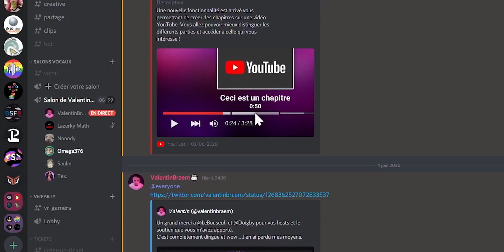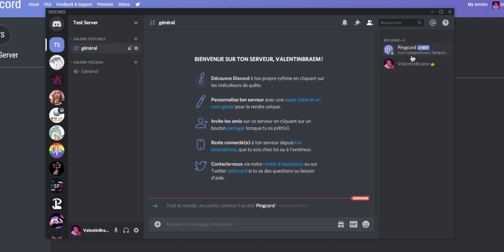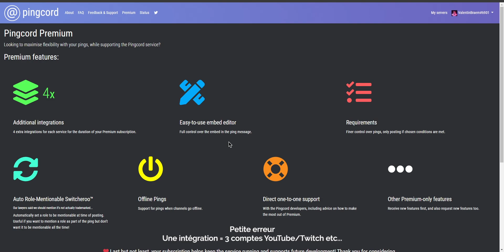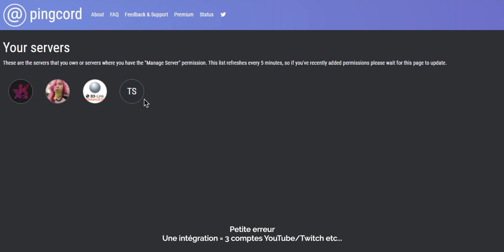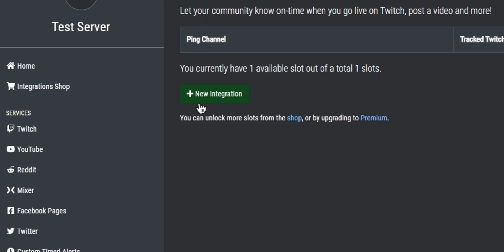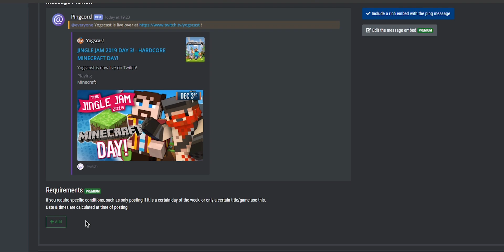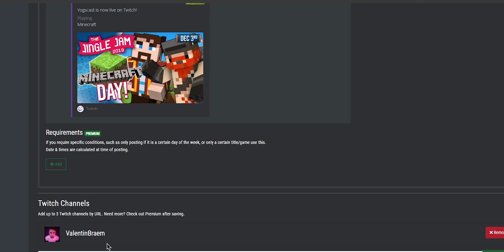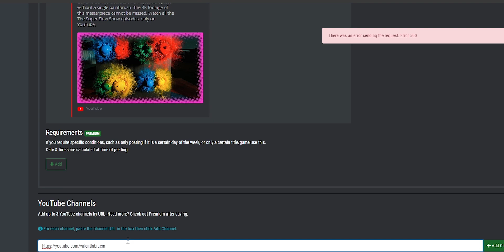Annoncer automatiquement vos vidéos et lives sur Discord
PingCord est le bot le plus réactif pour annoncer automatiquement YouTube et Twitch sur Discord et plus précisément, avoir une notification sur votre serveur.

Horodatage :
00:00 - Introduction
00:31 - Présentation de PingCord
01:54 - Ajout du bot sur son serveur
03:03 - Fonctionnalités premium
05:49 - Configuration pour Twitch
09:38 - Configuration pour YouTube
11:36 - Fin